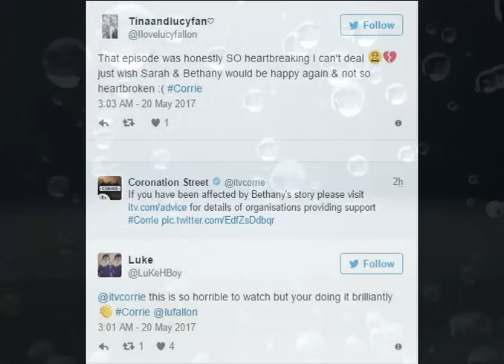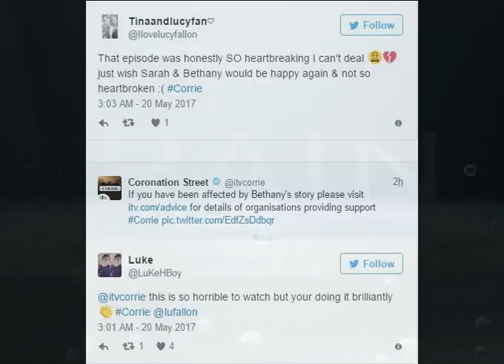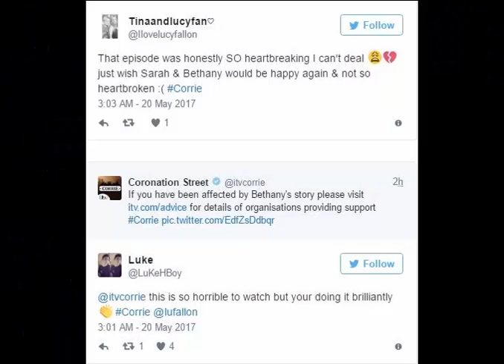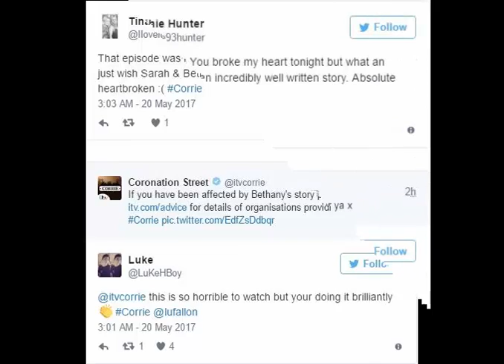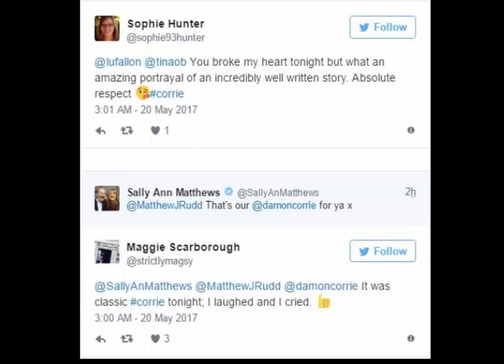Corrie fans despair as Bethany Platt STABS Gary as he tries to save her from evil grooming gang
Coronation Street fans were left aghast and "heartbroken" as an unbalanced and emotional Bethany Platt flew out of control as her loved-ones tried to save her from her evil boyfriend.

As Bethany flew into a rage and stabbed her Gary Windass and fled her family home, viewers were left agog as she foiled her own escape from Nathan's grooming gang.

Having woken up from a drunken stupor, the schoolgirl resorted to desperate measures to get back to her abuser, Lucy Fallon's performance was described as emotional and harrowing.